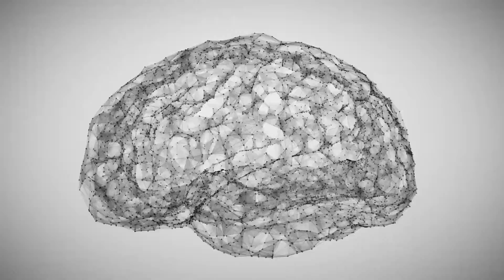NEURO STROKE 73021V1